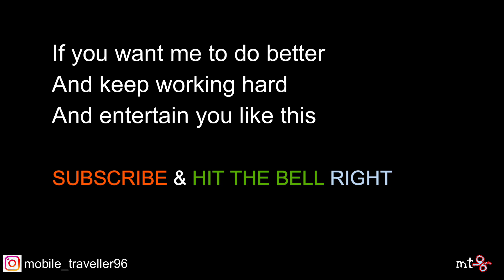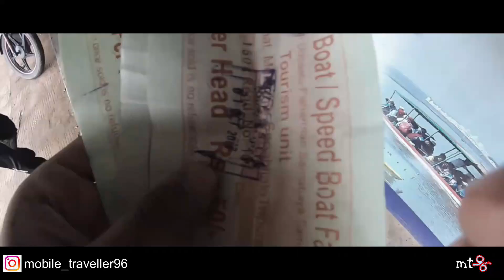My Journey from 2018 to 2019 | Space lullaby X Young & Free X Cool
Hello!

My lovely people.
I believe memories last forever and this video is all about my memories I have from 2018 to 2019

I upload videos because I love to share my life and my views with you all.